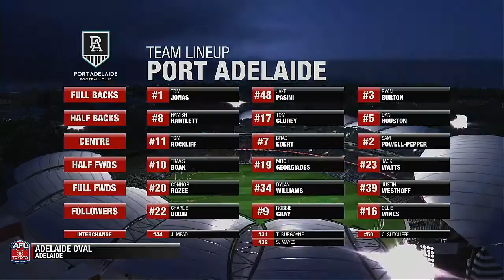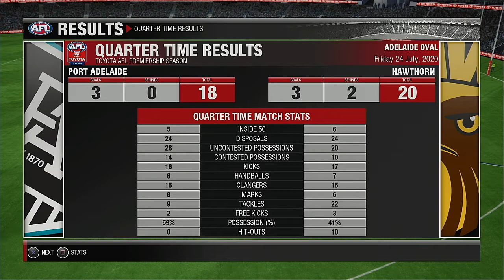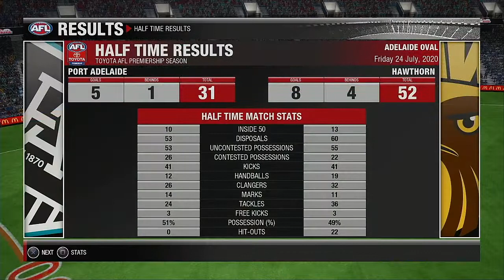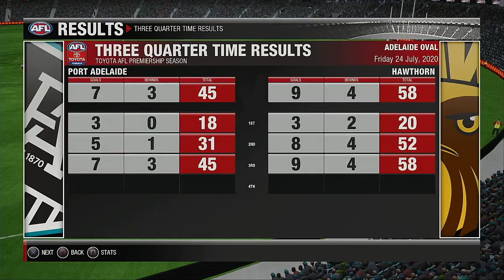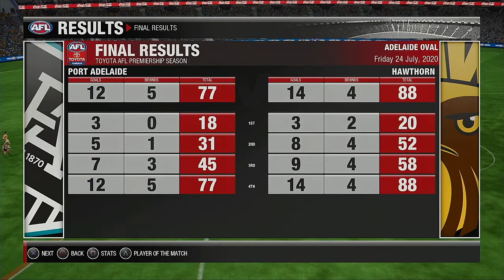AFL 2020 Premiership Round 19 Port Adelaide Power VS Hawthorn Hawks